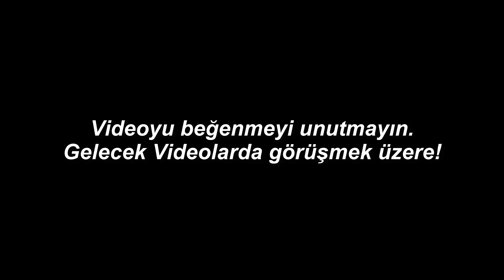Bugün Fortnite'da Neler Oldu? - 30 Eylül 2021